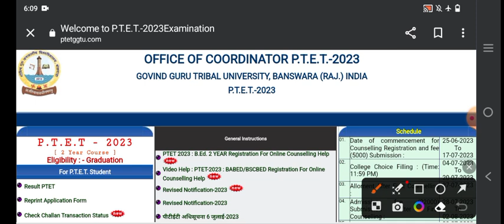Ptet college allotment list 2023 | Ptet 2 year college allotment list 2023 | Ptet cut off 2023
Ptet 1st list 2023

Ptet 1st list kab aayegi

Ptet 1st college allotment list 2023

Ptet 1st list cut off 2023

Ptet ki cut off kya rahegi

Ptet ki cut off kitni jayegi

Ptet 1st college allotment list kaise dekhe